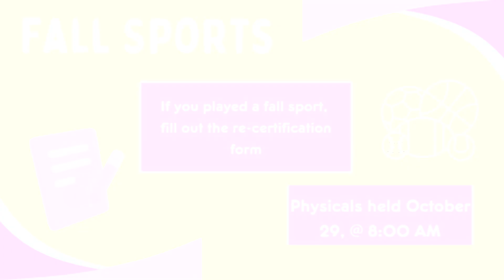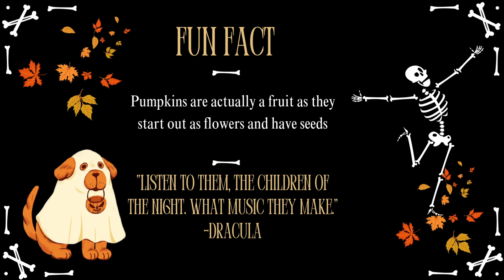10-22-24 CAHS Falcon News